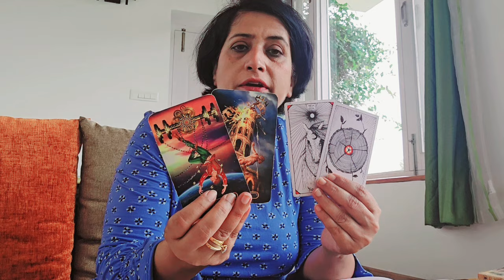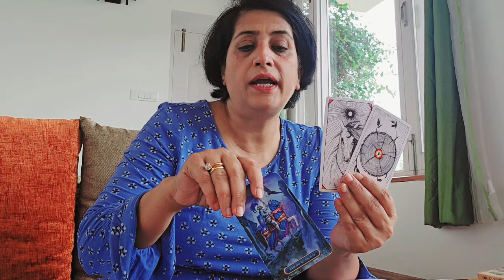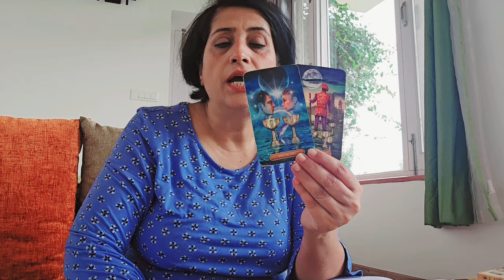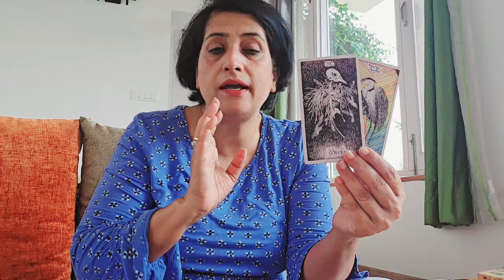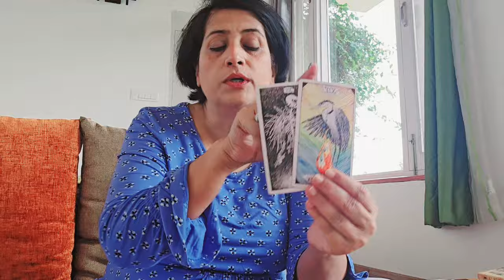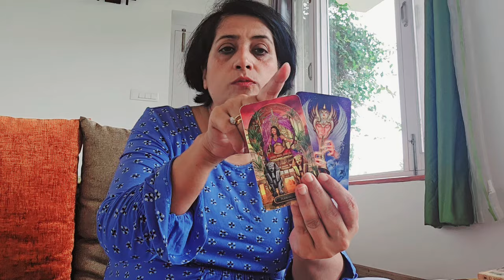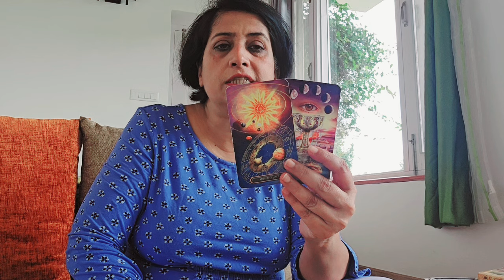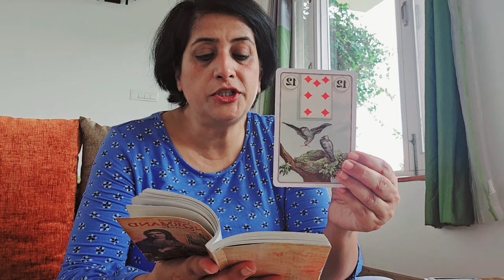Cancer ♋️ 🦀 New proposal of change, interview, contract, job, away from home